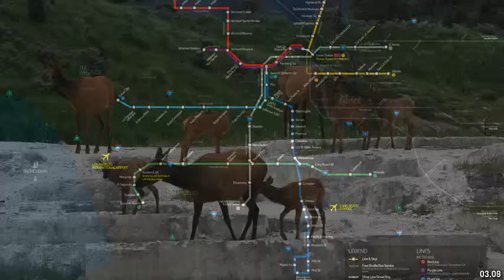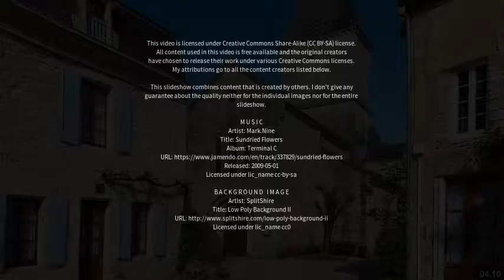Best places to visit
Best places to visit - Basin Pocket (Australia) Best places to visit - Slideshows from all over the world - City trips, nature pictures, etc.